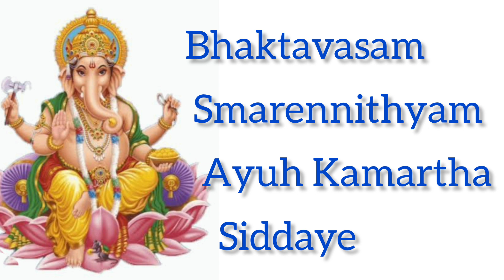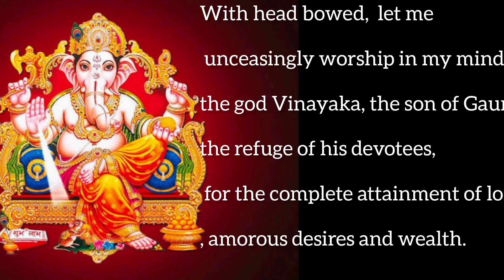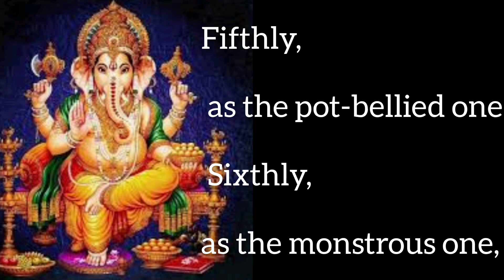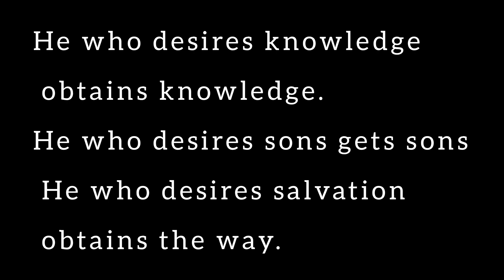సంకట నాశ గణేశ స్తోత్రం/ will get knowledge,wealth & salvation & will fulfill all wishes/ in English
నారదౌవాచ :
ప్రణమ్య శిరసా దేవం , గౌరీపుత్రం వినాయకమ్,
భక్తావాసం స్మరేన్నిత్యం, ఆయుఃకామార్థసిద్ధయే.

ప్రథమం వక్రతుండం చ, ఏకదంతం ద్వితీయకమ్,
తృతీయం కృష్ణపింగాక్షం, గజవక్త్రం చతుర్థకమ్.

లంబోదరం పంచమం చ, షష్ఠం వికటమేవ చ,
సప్తమం విఘ్నరాజం చ, ధూమ్రవర్ణం తథాష్టమమ్.

నవమం ఫాలచంద్రం చ, దశమం తు వినాయకమ్,
ఏకాదశం గణపతిం, ద్వాదశం తు గజాననమ్.

ద్వాదశ ఈతాని నామాని, త్రిసంధ్యం యః పఠేన్నరః,
న చ విఘ్నభయం తస్య, సర్వసిద్ధికారకం ప్రభో !

విద్యార్థీ లభతే విద్యాం, దనార్థీ లభతే ధనమ్,
పుత్రార్థీ లభతే పుత్రాన్, మోక్షార్థీ లభతే గతిమ్.

జపేత్ గణపతిస్తోత్రం, షడ్భిర్మాసైః ఫలం లభేత్,
సంవత్సరేణ సిద్ధిం చ, లభతే నాత్ర సంశయః.

అష్టభ్యో బ్రాహ్మణేభ్యశ్చ, లిఖిత్వా యః సమర్పయేత్,
తస్య విద్యా భవేత్ సర్వా, గణేశస్య ప్రసాదతః

ఇతి శ్రీ నారదపురాణే సంకటనాశన గణేశస్తోత్రం సంపూర్ణమ్.